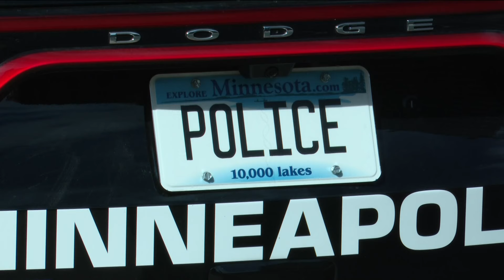Some Minneapolis City Council members looking into MPD moonlighting changes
The issue came up in 2017 after MPD officer Mohamed Noor worked a private security shift before going on police duty the night he fatally shot Justine Ruszcyzk.